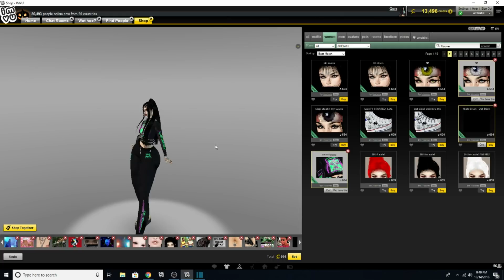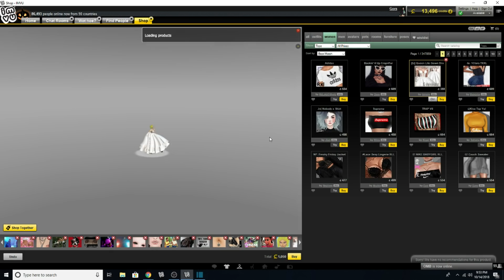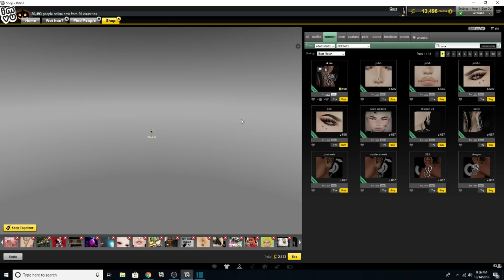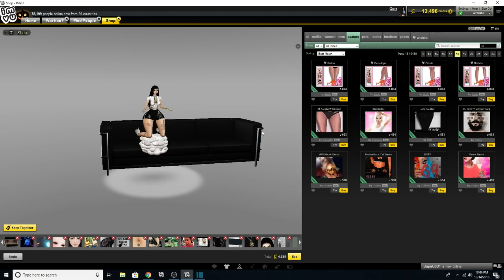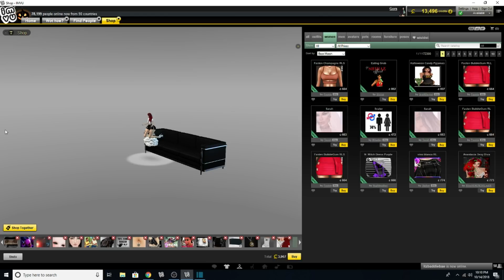IMVU sPoOkY Shopping Spree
🧜   ᴏᴘᴇɴ ᴍᴇ!